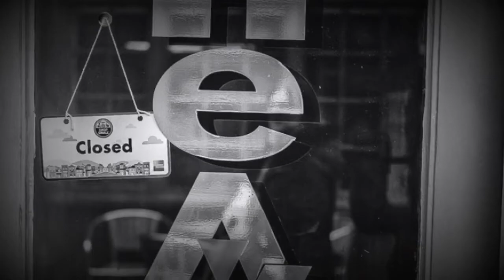Deny All (Find My Way)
Half demo song/video. Much more to come soon